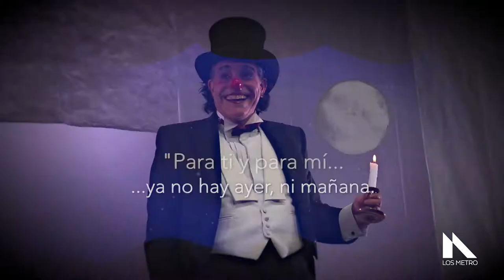Infográfico PMdT | Crepúsculo, abismo de luz